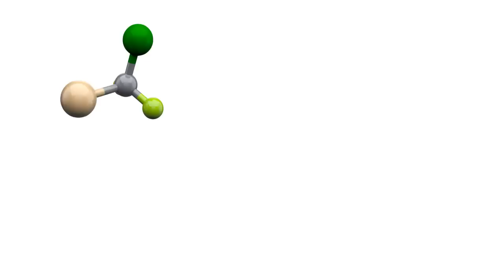A QUÍMICA DO FOGO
Episódio da série A Química das Coisas. Conhecer a química das coisas é o primeiro passo para entende e poder agir sobre o mundo que nos rodeia. Para o demonstrar, hoje vamos falar do fogo!
Episode of the series The Chemistry of Things. To know the chemistry of things is the first step to understand and to be able to act on the world around us. To demonstrate this, today we talk about fire!